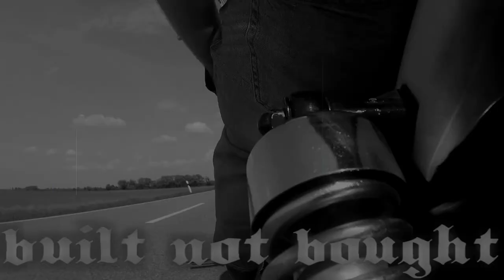Ein neuer,alter Heckfender für die Virago! || Virago Umbaureihe #4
In der heutigen Folge unserer Virago Umbaureihe, werden wir versuchen aus dem originalen Heckfender etwas schönes zu zaubern! Ich gehe auch auf das allgemeine Thema Schutzblech/Spritzschutz und Zulassung ein.
Viel Spaß!